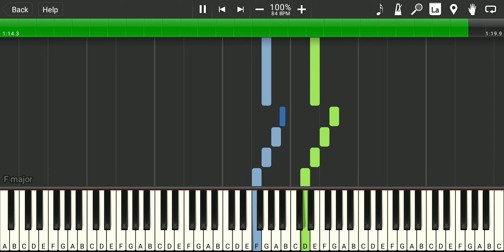Beaming Sunlight-Synthesia Piano Tutorial//Full Metal Alchemist